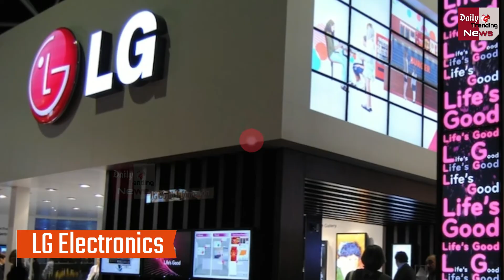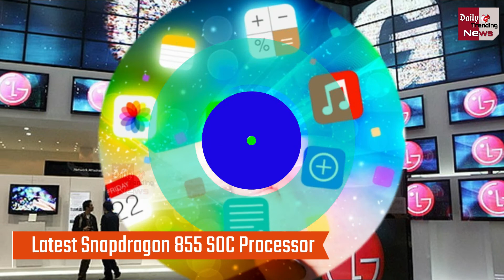खत्म हुआ इंतज़ार, अगले महीने ये कंपनी लॉन्च करेगी 5G | 5G Launch In India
खत्म हुआ इंतज़ार, अगले महीने ये कंपनी लॉन्च करेगी दुनिया का पहला 5G फोन | India New 5G Phone | 5g Mobile | LG New 5G Mobile | 5G Sim Card | LG Sprint 5G Mobile Phone | LG Sprint 5G Mobile Phone  Price | LG Sprint 5G Mobile Phone  Launching Date